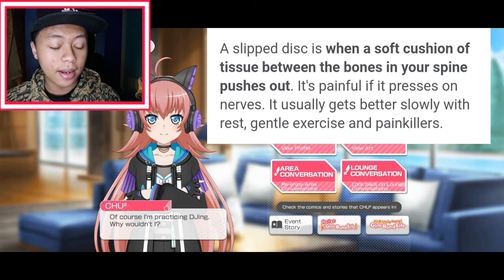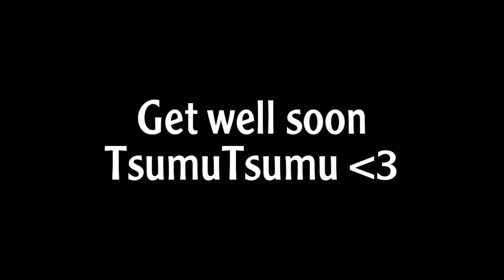Get well soon TsumuTsumu!! - Bandori (Commentary)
Get well soon TsumuTsumu!!

If you’re new, welcome! My channel is filled with mixed content from all the games I play such as BanG dream! GBP, Dbz Dokkan Battle, One Piece Treasure Cruise, Project Sekai, etc. If you enjoy my content please do subscribe to my channel, we’re aiming for 1k subs so let’s see how long it’ll take us to get that much subscribers!